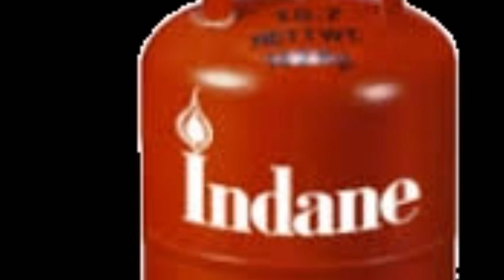Whatsapp ద్వారా గ్యాస్ బుకింగ్ చేయడం | whatsapp in LPG gas booking telugu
TS CM  KCR
MODI
GARIB KALYAN YOJANA
JHANDHAN
PM MODI
CENTRAL GOVERNMENT
STATE GOVERNMENT
ONE LAKH SEVENTY THOUSAND CRORES
NIRMALA SITNHRAMAN
FINANANCE MINISTER
SPECIAL PACKAGE
INDIA FINANCE
PM KISSION
Car yojana
Scotty yojana
Mudra yojana
Sukanya samvurdi yojana
Gramena awas yojana

AP SCHEMES
NAVASAKAM
FREE HOUSE FOR POOR
VUCHITHA ILLU
NEW RATION CARD
NAVARATHNALU
POOR PEOPLE HOUSE
YSRCP
YS JAGAN MOHAN REDDY
AP SCHEMES
AP PADHAKALU
AP BUDEGT
AP HOUSEING SCHEME
AP GOVERNMENT
VUCHITHA HOME
YSRCP GOVERNMENT
STATE SCHEMES FOR POOR
AMMA VODI
9th JANUARY
VIDYA DEEVANA
VASTU DEEVANA
AP RICE CARD
RATION CARD SCHEMES
PENSION
YSR PELLI KANUKA
YSR AROGYASRI
YSR KAPU NESTHAM
AP YSR LAW NESTHAM
YSR AROGYA ASARA
YSR MATSYAKARA
MANA BADI NADU NEDU
ANDHRA PORTAL
YSR ADASRHAM
YSR NETANNA HASTHAM
YSR KANTI VELUGU
AP YSR AUTO TAXI DRIVERS SCHEME
YSR RYTHU BHAROSA
YSR VAHANA MITRA
YSR FREE CROP INSURANCE
PMAY HOUSE SCHEME
YSR PENSION KANUKA
YSR CHEYUTHA
AP ANNADATHA SUKHIBHAVA
PASUPU KUMKUMA
RYTHU RAKSHA
BALA SANJEEVANE
ANNA CANTEEN
AP HEALTH INSURANCE SCHEME
AWAS YOJANA
UNEMPLOYED ALLOVENCE SCHEME
YOUTH FOR ANDHRA SCHEMES
AP LATEST NEWS
LATEST AP SCHEMES

CM KCR DOUBLE BEDROOM HOUSING SCHEME
KCR AASARA PENSION
KALYANA LAKSHMI
KALESHWARAM
TELANGANA CROP LOAN
CROP INSURANCE PMFBY
TS RATION CARD
RYTHU BANDHU
KCR KANTI VELUGU
100% INPUT SUBSIDY LOAN
UJJWALA YOJANA
KCR KIT
MISSION BHAGIRATHA
RYTHU BEEMA
SOLAR SCHEME
REIMBURSEMENT
AAROGYASRI